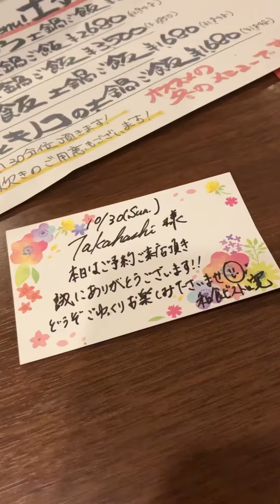【北千住】ビストロ寛‼️ショート風に何度でも…(o^^o)だって美味しいんだもん何度だって行きますよ〜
本日お邪魔は
前にも紹介しています
住宅街の隠れた名店
ビストロ寛さん‼️
駅から少し歩きますが
何を食べても美味しく
それまでの労力を
全て忘れさせてくれるほど
何度だって紹介しますよ〜笑
絶対満足感が味わえると思います
是非ともお試しあれ〜(o^^o)

和食ビストロ寛
東京都足立区千住寿町13-11 1Ｆ

達人にご意見ご依頼の方はこちら
お問合せお待ちしております

 @sibainu-haku と
 @akanecollage も